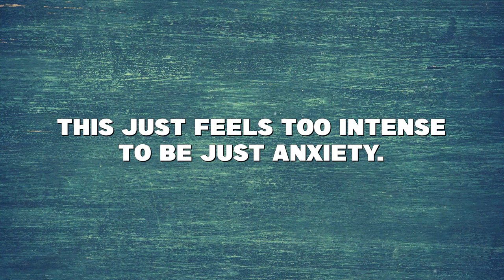Simplify Anxiety Recovery By Applying This One Tip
. Anxiety can be debilitating, but there's one principle you can apply to your life to help simplify anxiety recovery. In this video, I'll share that principle with you and give you some tips for implementing it!

Want me to guide you to recovery myself?
To accelerate your recovery journey, book a discovery call to see if the mentorship with Shaan will help your specific situation: